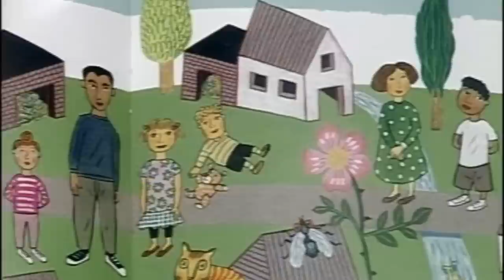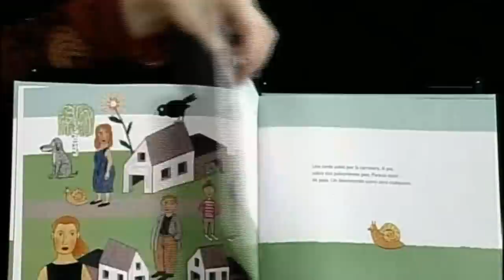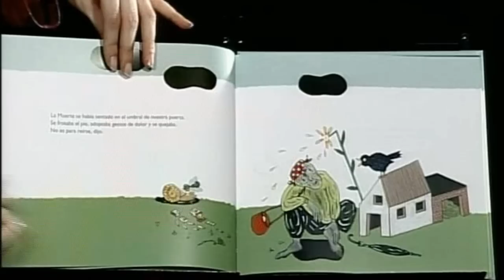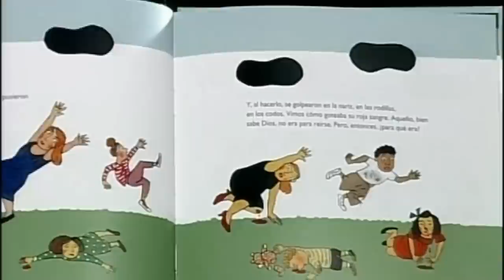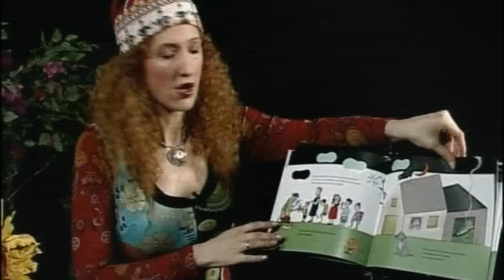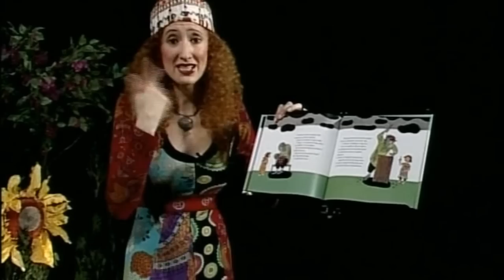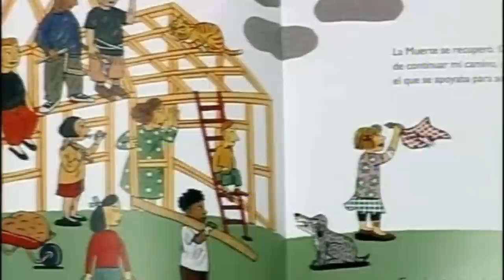Cuando la muerte vino a nuestra casa - Cuentos infantiles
Cuando la muerte vino a nuestra casa, de Jürg Schubiger, Ilustraciones de Rotraut Susanne Berner. Lóguez ediciones, Salamanca, 2013.
Cuento para tratar con los niños el tema de la muerte. Una historia comprometida y eficaz para afrontar la dolorosa pérdida de un familiar o ser querido. Autor:

Narrado por Beatriz Montero, autora de "Los secretos del cuentacuentos", Editorial CCS, Madrid, 2010, un manual para aprender a contar cuentos.

Grabado en los estudios de televisión El Día TV, octubre 2013, y emitido en el programa  infantil "La Merienda"donde Beatriz Montero cuenta cuentos todas las tardes de lunes a domingo desde julio de 2011. CUENTACUENTOS Beatriz Montero.

Beatriz Montero es escritora, youtuber y cuentacuentos. Autora de "Los secretos del cuentacuentos", 5ª edición, Editorial CCS, Madrid, un manual para aprender a contar cuentos. Coordinadora y fundadora de la Red Internacional de Cuentacuentos (RIC) International Storytelling Network. Ha contado cuentos e impartido talleres en 22 países.